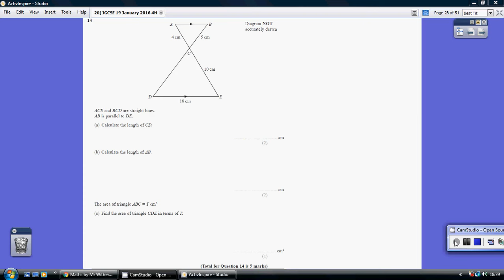20) Edexcel IGCSE 4H - 19 January 2016 Q14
20) Edexcel IGCSE  4H - 19 January 2016 Q14